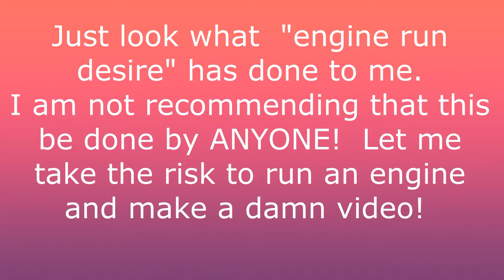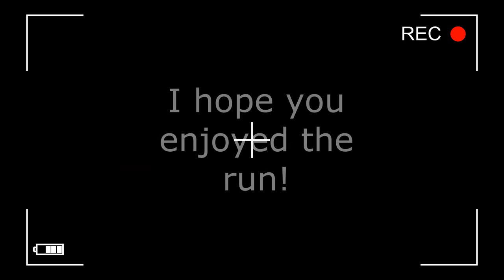Cox Golden Bee The First Run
Yes I know, I should never run an internal combustion engine in the house. But, I REALLY, REALLY wanted to try this... here is the result. I do not condone or recommend that ANYONE do this. I accepted the risk I took. Morgan's Omega 15% four stroke fuel with added castor. Total castor content is over 20%.